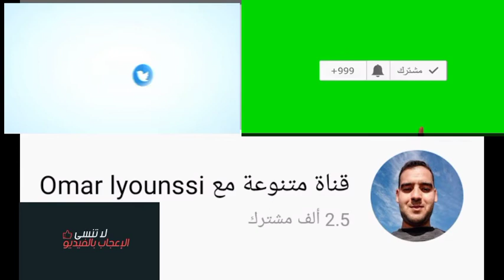فيديو التعرف عن قناتي نتمنى ان يعجبكم وتشترك في قناتي فضلا وليس امرا شكرا جزيلا